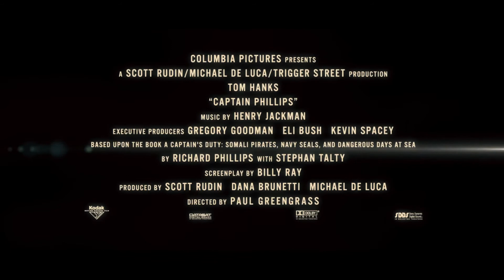"Капитан Филлипс" Русский трейлер 2 HD (дублирован)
Трейлер 2 к фильму "Капитан Филлипс", качество HD, (русский дубляж)